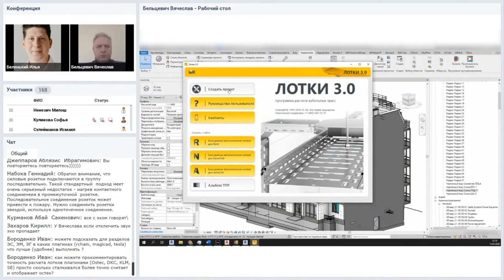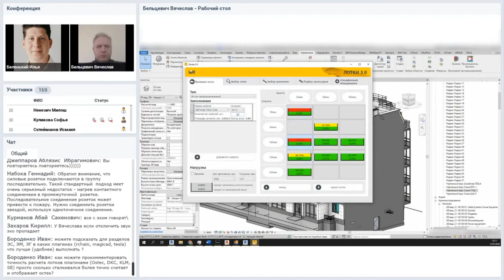Как характеризуются кабельные трассы? Есть ли средства для подбора размера лотков?